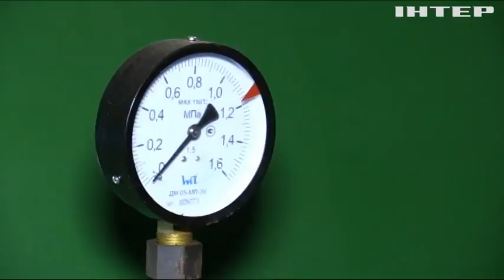Новости 8:00, выпуск за 14 ноября 2019 года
Дивіться у цьому випуску: США передадуть Україні три патрульні катери. Банда з Києва викрадала та катувала людей. Ізраїль та "Ісламський джихад" оголосили перемир'я.